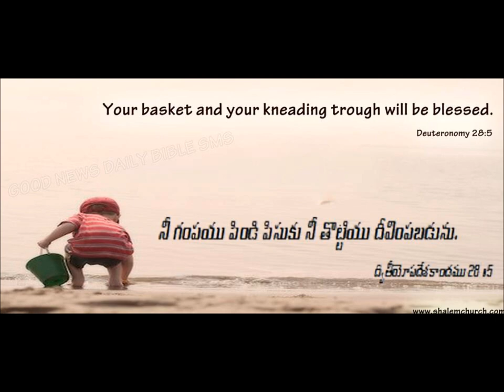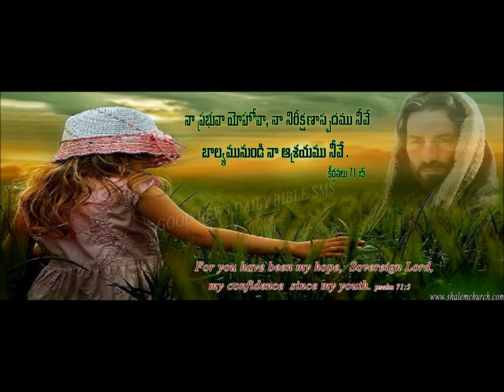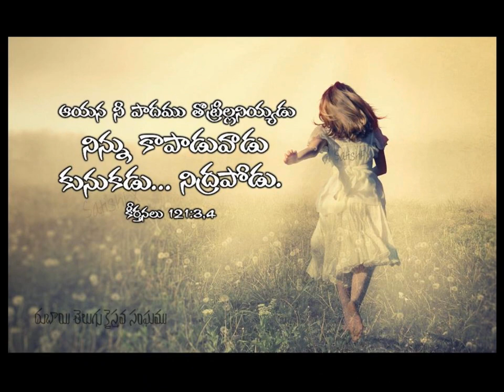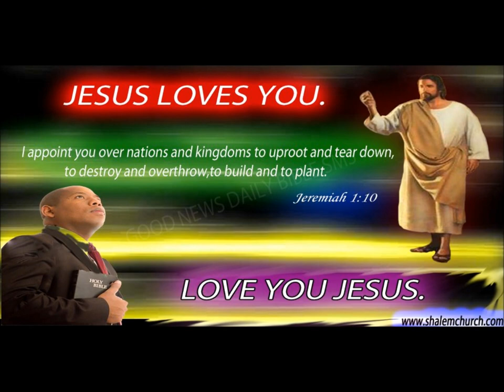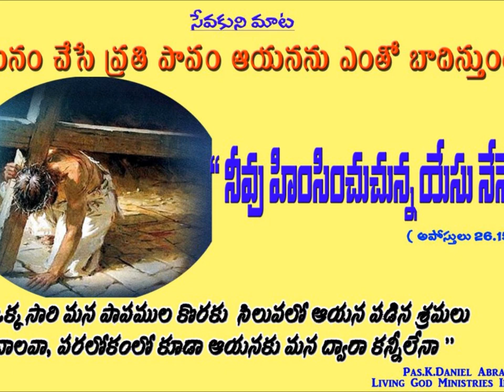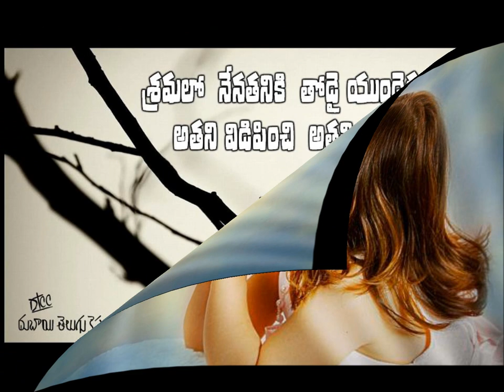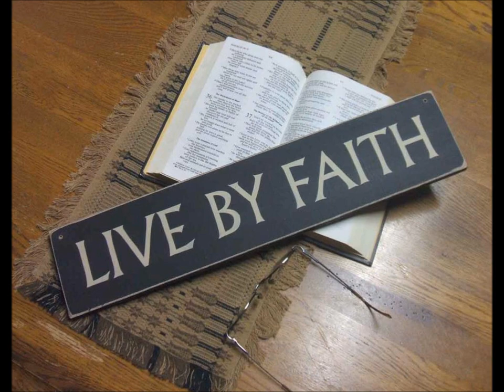neeve na jeevamu neeve naa sarvamu song god gift for all